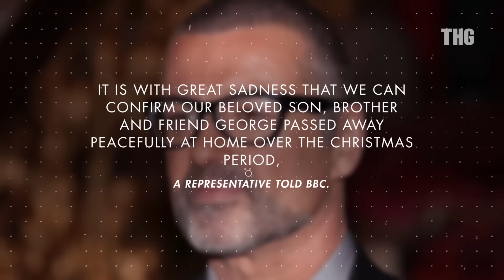George Michael Dies at 53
George Michael is dead. As detailed here, the iconic singer passed away at the age of 53.